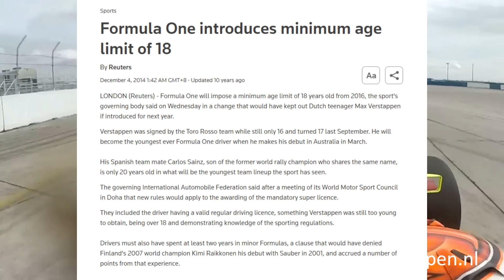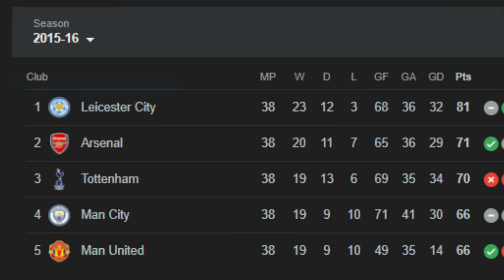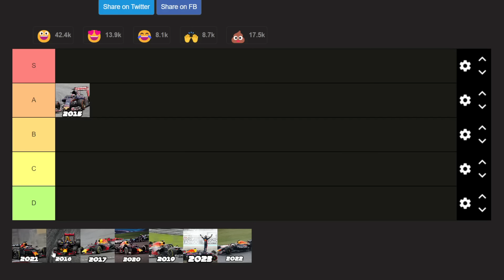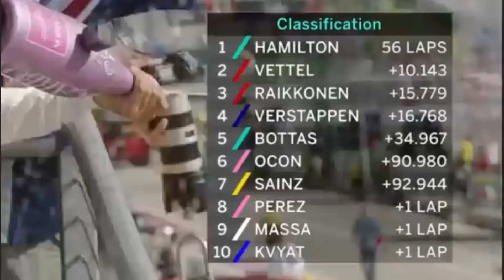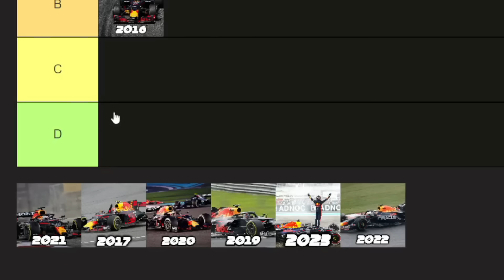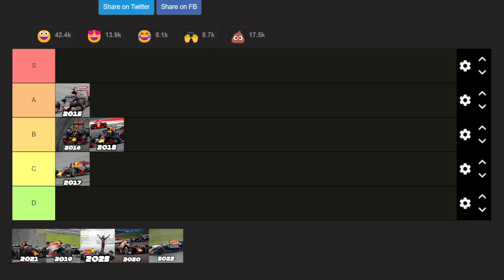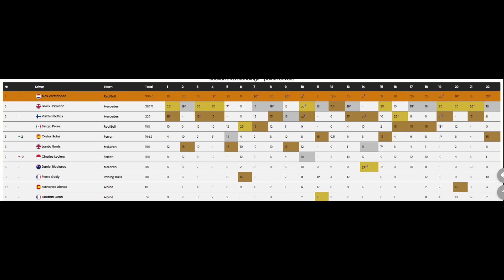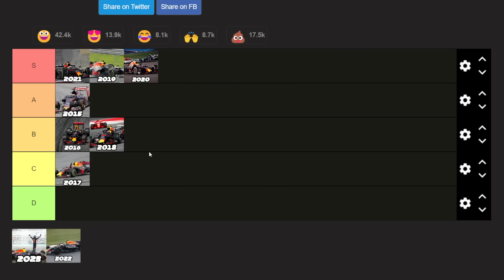RANKING EVERY SEASON OF VERSTAPPEN'S CAREER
Pc specs

8X2 GB DDR4
RYZEN 5 5600G
GTX 1650

WHEELBASE: T300RS
STEERING WHEEL: SF1000 ADD-ON RIM